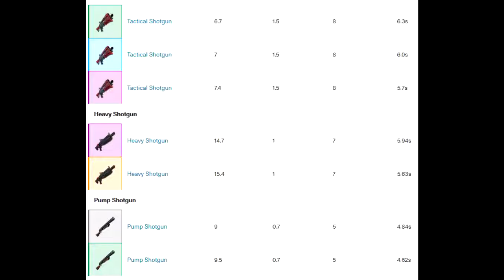FORTNITE GAMEPLAY NOUVEAU POMPE LOURD !